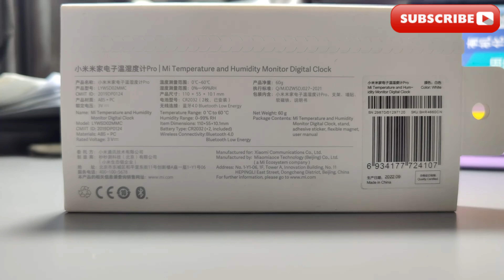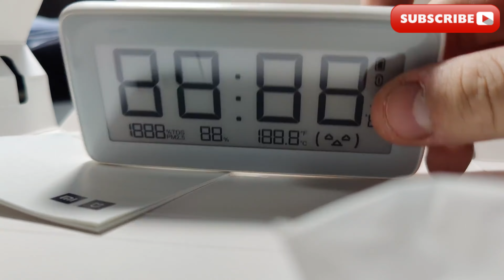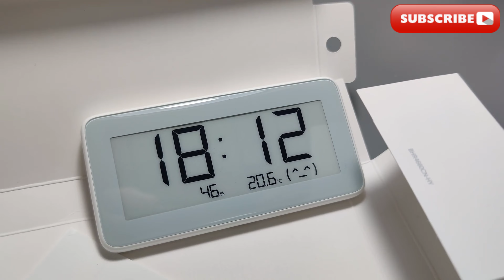小米米家電子溫濕度計Pro開箱 / Mi temperature and humidity monitor digital clock Unboxing